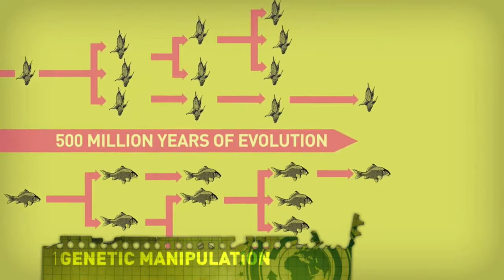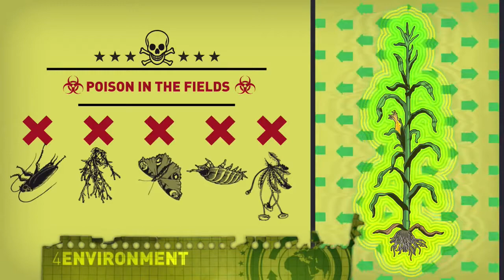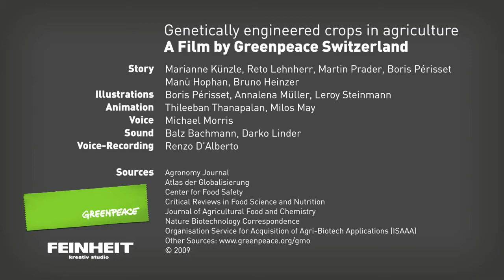Genetic Engineering The World's Greatest Scam